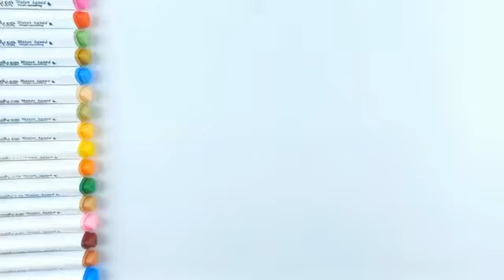We teach how to draw a shirt for children | Bolalar uchun koynak rasmini chizishni orgatamiz